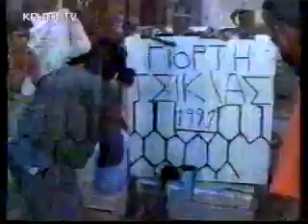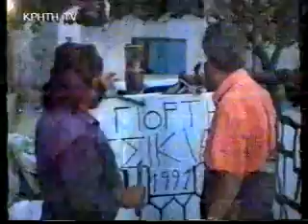ΘΑΝΑΣΗΣ ΣΚΟΡΔΑΛΟΣ ΓΙΟΡΤΗ ΤΣΙΚΟΥΔΙΑΣ 1991 ΑΓΙΑ ΒΑΡΒΑΡΑ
Οι σελίδες μας στο facebook,γίνετε φίλοι για να ενημερώνεστε.

(3) Giorti tsikoudias 1991 Agia Barbara Thanasis Skordalos syrta
mila stin arxi o mixalis karakonstantakis,sti sinexeia milaei gia tin paragogi tis rakis o giorgos sxoinarakis kai telika paizei o thanasis skordalos ekei me to sigkrotima tou kai diaskedazei tous agiobarbarites.
laouta antonis apostolakis kai giorgos xatzidakis